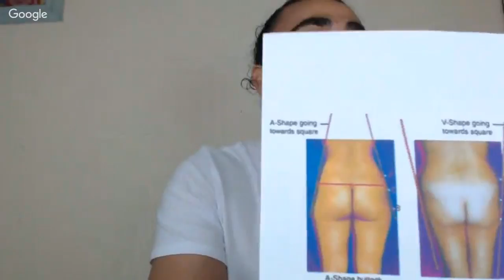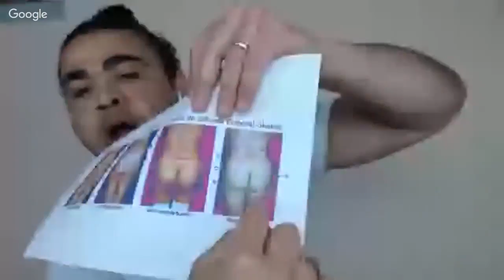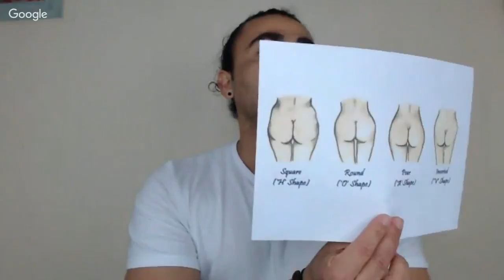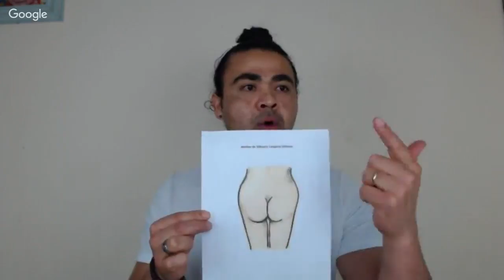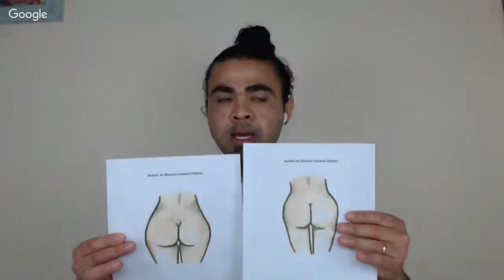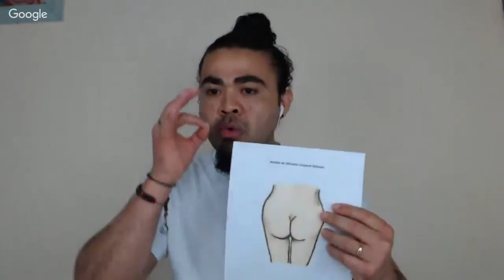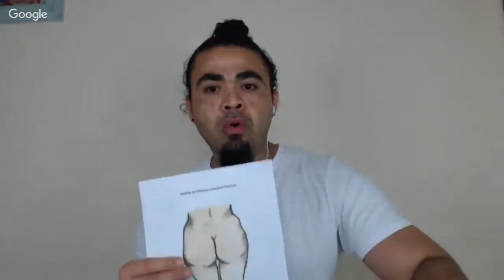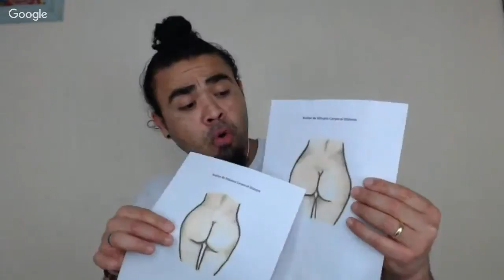LIVE: COMO IDENTIFICAR SEU GLÚTEO? IDENTIFICANDO SUA SILHUETA CORPORAL? COMO DIVIDIR SEU TREINO?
“NÃO PERCA ESSA LIVE POR NADA”

Passo 2 - Enviar uma mensagem escrita “SÓ MULHERES” do seu WhatsApp para esse número que você acabou de adicionar.

Você receberá uma mensagem de confirmação de cadastro .

😉 Pronto você está dentro...👏

Pesquisas relacionadas: Live, como identificar seu glúteo, identificando sua silhueta corporal, como dividir seu treino, como, identificar, seu, glúteo, identificando, sua, silhueta, corporal, como, dividir, seu, treino, aumentar,gluteos exercicios,exercicios para pernas e gluteos,aumentar bumbum,aumentar gluteos,exercicios para gluteos,pernas e gluteos,gluteos,exercicios para pernas,exercicio,bumbum,pernas,exercicios,treino de gluteos,treino de pernas,treino,treino para pernas,em casa,perder barriga,treino em casa,exercicios em casa,academia,pernas grossas,exercicio emcasa,coxas,musculos,definir,treinar,gluteo,exercicioemcasa,butt workout,gracyanne barbosa,somulheres,alexandreoliveira

Ass: Alexandre Oliveira